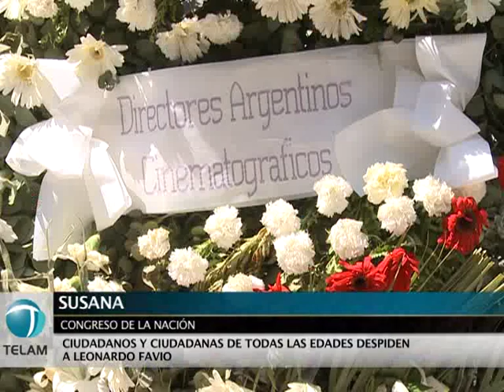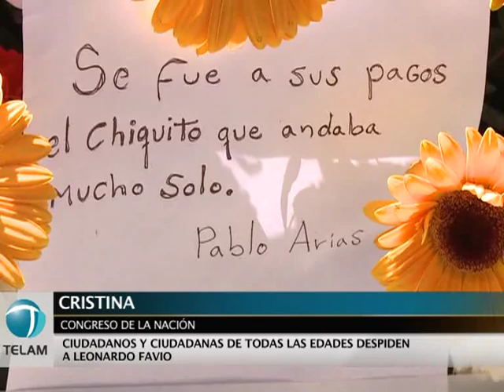El adiós a Leonardo Favio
Ciudadanos y ciudadanas se acercan hasta el Salón de los Pasos Perdidos del Congreso de la Nación para darle un último adiós al notable artista popular Leonardo Favio, fallecido a los 74 años.  Leer más
Seguinos: